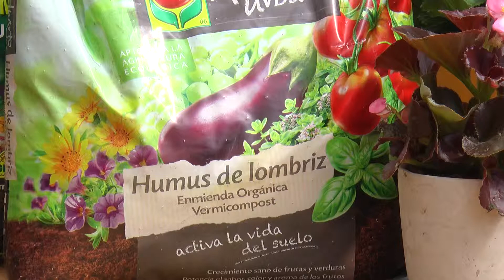Plantes de flor: què planto aquesta primavera?